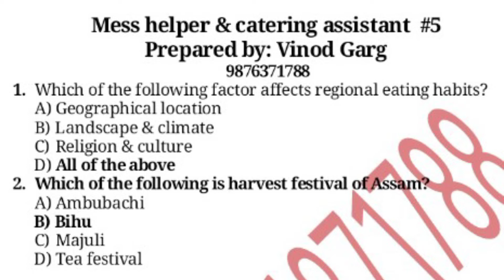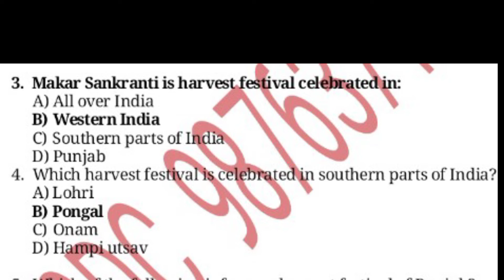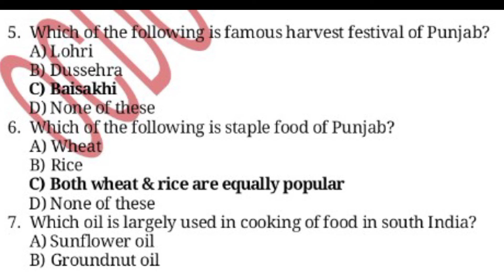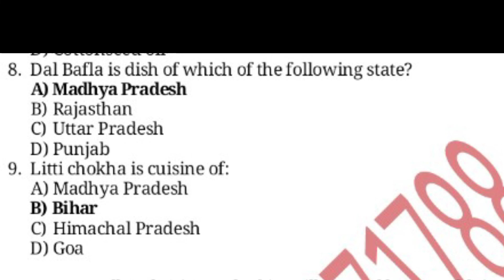NVS catering assistant| mess helper| indian cuisines| harvest festivals| nvs exams gk questions